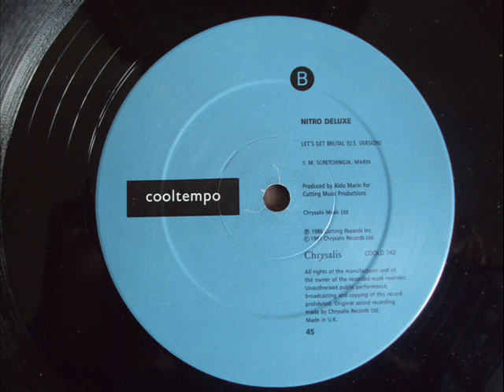NITRO DELUXE "Lets Get Brutal" (Original US.Mix)